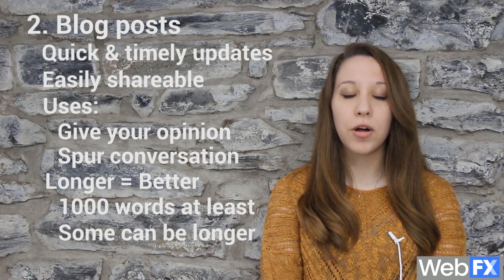How Long Should Content Be? | Choose the Right Content Length for Your Audience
Listen up, content creators! When you're creating content for your website...or any website...you should be paying attention to its length. The length of content can make or break the success of what you create.

As you probably know, content is one of the most important parts of your website. If you're wondering how long your web content should be, our video can help!